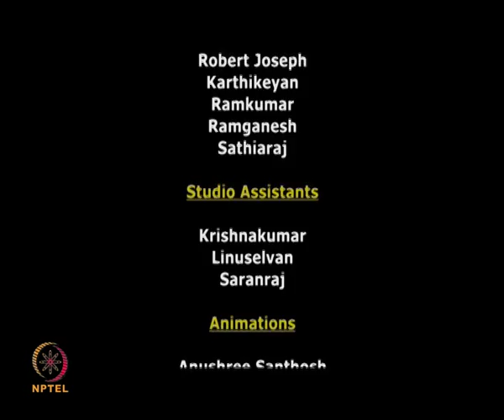Multiphase modelling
Spray Theory and Applications by Prof. Mahesh Panchagnula, Department of Applied Mechanics,IIT Madras.For more details on NPTEL